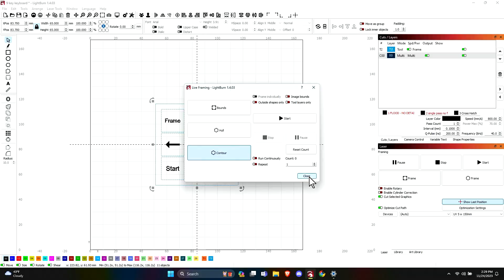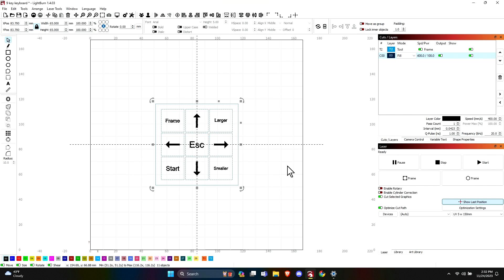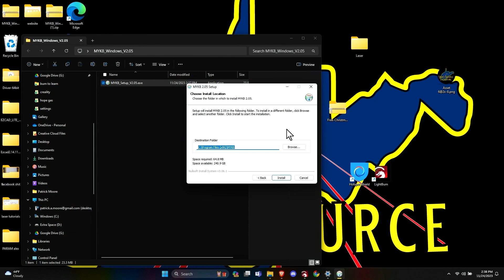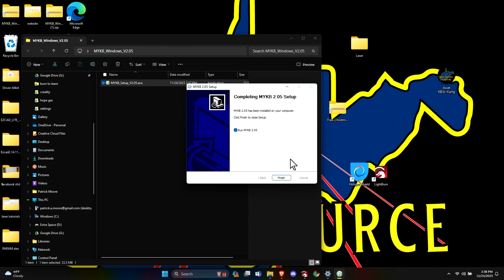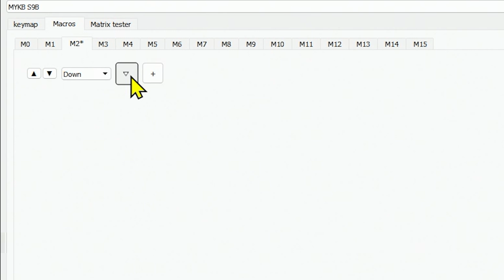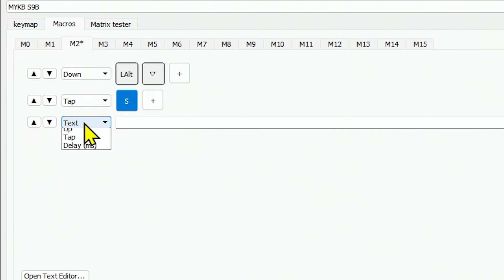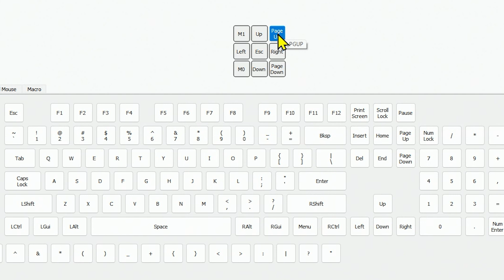Make The Perfect Accessory For @lightburnsoftware7189 And Your Fiber/uv/co2 Galvos Lasers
Click Show More for the important stuff!

Lets make a cool keyboard to use with lightburn!

Lets Make some Halloween Lapel Pins and Earrings!
Pin backers
Scratch paper
glue gun
spray adhesive

Rubber Stamp Material
Bob Smith Industries Maxi-Cure Extra Thick CA
Bob Smith CA Accelerator
AC Infinity MULTIFAN S5, Quiet Dual 80mm USB Fan
AC Infinity MULTIFAN S3, Quiet 120mm USB Fan

Generic magic erasers
Center Measuring tool
x/y table
Starrett Level
Rode Go Wireless II